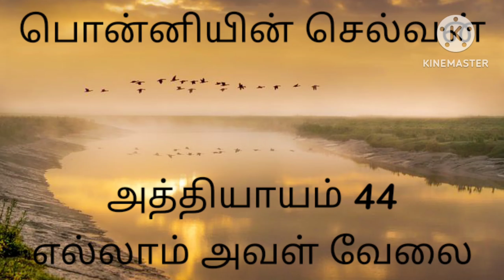பொன்னியின் செல்வன் அத்தியாயம் 44 எல்லாம் அவள் வேலை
மதுராந்தகரின் பதவி ஆசையை செம்பியன் மாதேவி அறிந்து கொண்டார்.